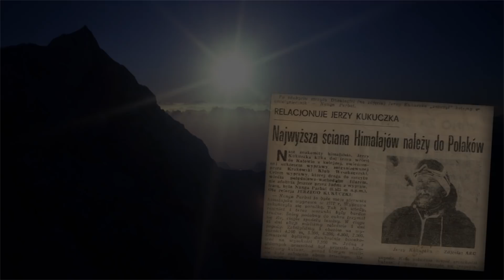Korona Himalajów Jerzego Kukuczki - Nanga Parbat '85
Wyprawa Klubu Wysokogórskiego w Krakowie pod kierownictwem Pawła Mularza. Jerzy Kukuczka stanął na szczycie Nangi Parbat 13 lipca 1985 roku  nową drogą (filar południowo-wschodni), towarzyszyli mu Carlos Carsolio, Zygmunt Andrzej Heinrich i Sławomir Łobodziński. Szczyt zdobyty został bez wspomagania tlenem.

Korona Himalajów jest częścią Wirtualnego Muzeum Jerzego Kukuczki stworzonego przez Fundację Wielki Człowiek. Prezentujemy w niej w intermedialny sposób drogi na czternaście ośmiotysięcznych szczytów, które wyznaczył Jerzy Kukuczka. Budując tę historię korzystaliśmy z materiałów zgromadzonych w Archiwum Rodzinnym Jerzego Kukuczki.

Projekt dofinansowano ze środków Ministra Kultury i Dziedzictwa Narodowego oraz z budżetu Miasta Katowice.